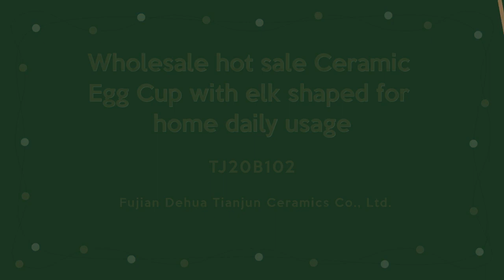Ceramic Egg cup 101: 27 steps to success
Get started today  ► Ceramic Egg cup 101: 27 steps to success.
We will tell you about Ceramic Egg cup 101: 27 steps to success and are enthusiastic to share everything we know about Ceramic Egg cup 101: 27 steps to success with our viewers!